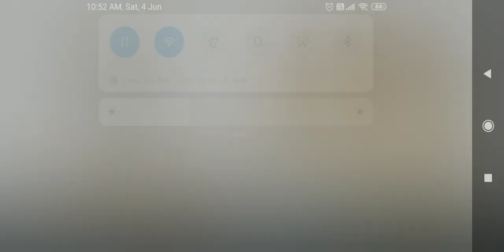free_fire_remote_free fire remote_rare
Gemba Game is a YouTube Channel, where you will find gaming videos in Hindi, I hope this video was Useful and you liked it, if you did press the thumbs up button.